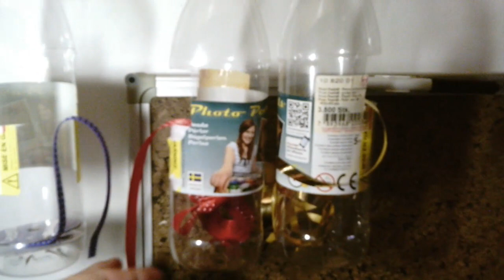boites en plastique de rangement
boites en plastique, bouteille, recycler, simple, utile, bricolage ,création, maison, maquillage